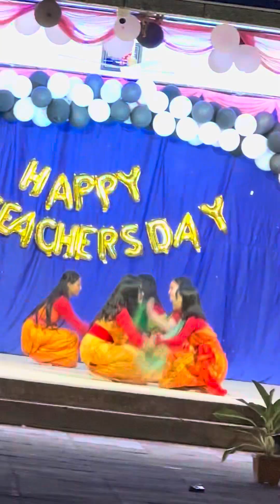Teacher’s Day Celebration 2024🌸🌸| Assam Eats❤️